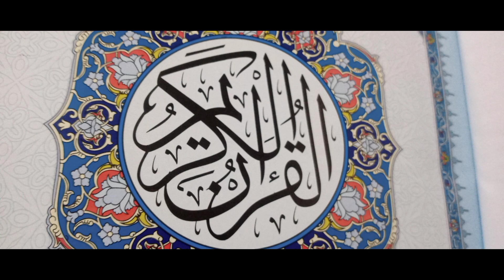Punjabi Quran#Quran Easy#Quran Online#Holy Book#Quran#Tilawat#Reading of Quran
Quran Translatiin in easy punjabi